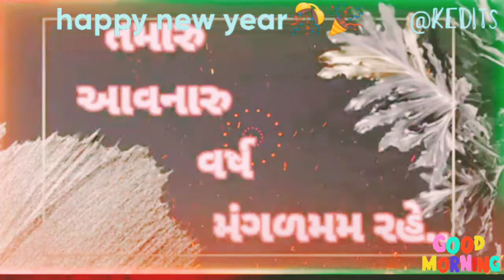happy new year🎊🎊🎇 status . A_k_edits_status youTube channel🙏. super new whatapp status❤❤